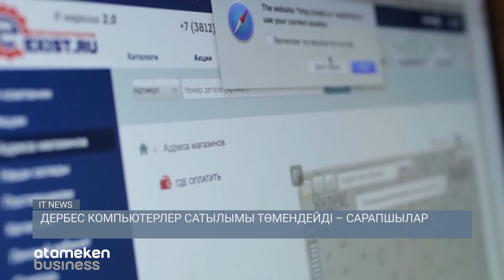ӘЛЕМДЕГІ ЕҢ ҚУАТТЫ ЭЛЕКТРОМОБИЛЬ / IT NEWS 04.10.2023